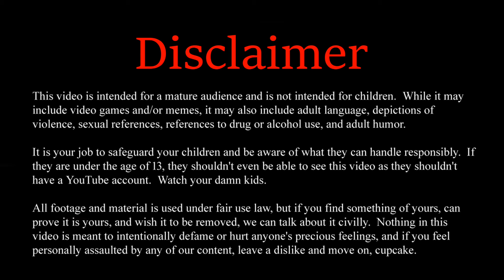Minecraft: MC Eternal Lite ft. SirGeremiah (Episode 56)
Monday's episode is a day late thanks to the holiday and me being busy along with a repeated failure for the next stream to download!

With the smelter finished in a boring off-screen hours-long scene, the brothers and Geremiah continue collecting materials for their next project!

In this fateful Minecraft playthrough, the brothers officially team up with SirGeremiah to face the challenges from MC Eternal; a really huge and complicated mod pack.  While it might not be the largest or most difficult, everything has been tweaked to a point that it becomes crazy challenging until much further in.

Whether facing down dragons from Ice and Fire, taking up the challenge of saving the Twilight Forest, or resurrecting the ancient powers of the long-lost Ratlantis, this mod pack has a bit of everything for everyone.  The trio all branch out into different things to get the most out of the pack as they go on to face one of the most difficult tasks of all - completing the quest book!